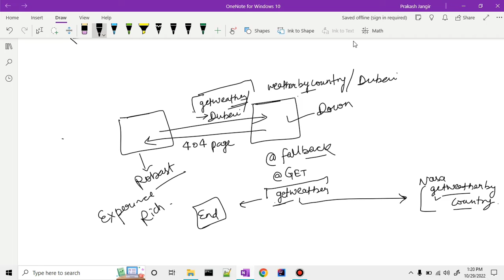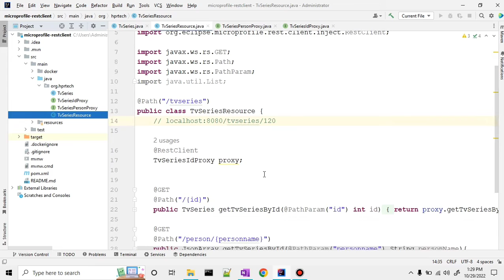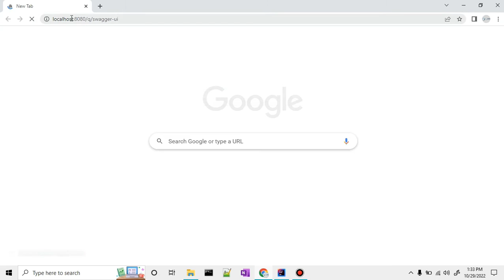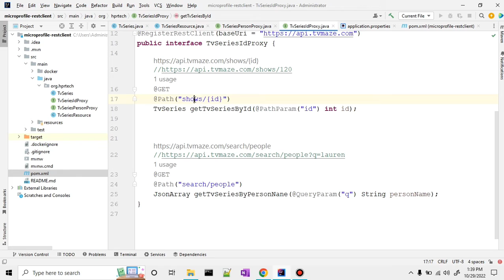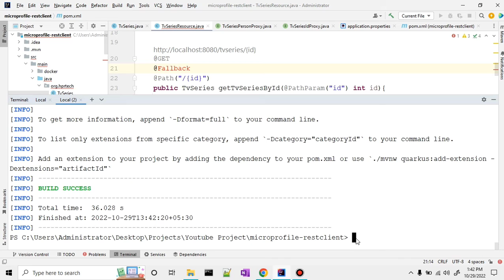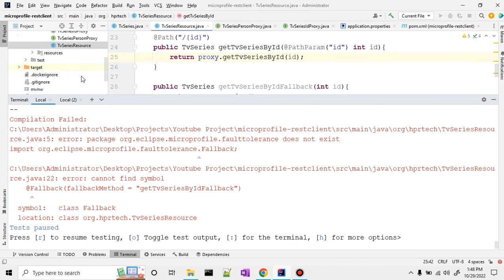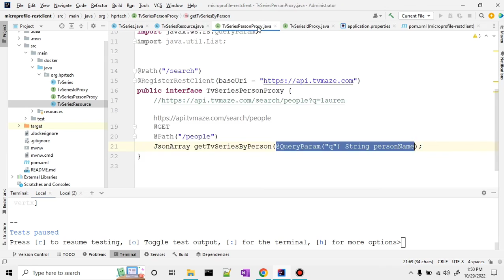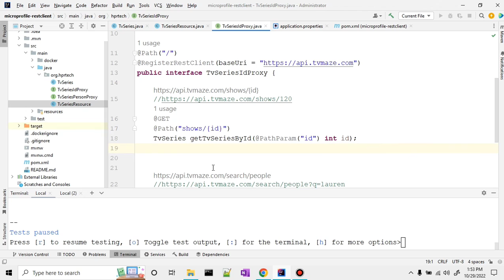Part-11 Microprofile fault tolerance part-1 with Quarkus in Hindi | What is fault tolerance in Hindi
Hi Everyone
Welcome to quarks framework tutorial in Hindi

Script Used: while true; do sleep 1; curl echo -e '\n'; done
Command Used: mvn clean quarkus:dev

Github Link:

This is Part-11 Quarkus framework. In this video, we explore the MicroProfile Fault Tolerance feature in Quarkus, a Kubernetes-native Java framework. We demonstrate how it can be used to handle failures and improve the resiliency of your applications. We cover concepts such as circuit breaking, bulkhead, fallback, and timeout, and show how they can be applied in a Quarkus application using annotations and configuration. This video is aimed at Java developers who are interested in building robust, cloud-native applications using Quarkus.

The MicroProfile Fault Tolerance feature in Quarkus makes use of annotations to apply the different fault tolerance strategies. Here are a few examples of the annotations that are used in this video:

@CircuitBreaker: This annotation is used to enable circuit breaking, which helps to prevent cascading failures by opening a circuit (i.e. stopping calls) when a certain threshold of failures is reached.

@Bulkhead: This annotation is used to apply a bulkhead pattern, which limits the number of concurrent requests to a specific method, preventing a single request from monopolizing resources and causing other requests to fail.

@Fallback: This annotation is used to define a fallback method that will be called when the main method fails. This can be used to provide a default response or to redirect the request to a different service.

@Timeout: This annotation is used to specify a timeout for a method call, after which the call will be terminated and a Timeout exception will be thrown.

By using these annotations, developers can easily apply fault tolerance strategies to their Quarkus applications without having to write complex code, making it more straightforward and easy to build robust, cloud-native applications.

Microprofile Fault Tolerance with Quarkus Part I | Quarkus Tutorial | QUARKUS | SmallRye

How to use MicroProfile Fault Tolerance in Quarkus
How to implement Circuit Breaker pattern in Quarkus
How to apply Bulkhead pattern in Quarkus
How to create a Fallback method in Quarkus
How to set Timeout in Quarkus
How to build resilient applications using Quarkus
How to use Annotations for Fault Tolerance in Quarkus
How to improve the resiliency of your Quarkus application
How to build cloud-native applications using Quarkus and MicroProfile
How to use Kubernetes with Quarkus to build fault-tolerant applications
Microservices architecture
Java development
Quarkus programming
MicroProfile specifications
Cloud-native Java
Resilience patterns
Kubernetes deployment
Java annotations
Fault-tolerance strategies
Exception handling
Latency and throughput
Cloud-computing
Java Microservices
Open-source Java framework
Serverless Java
Java for Kubernetes

quarkus playlist in hindi
quarkus in hindi
quarkus hindi
quarkus hindi tutorial
what is quarkus
quarkus
quarkus tutorial
Introduction to quarkas framework
Getting start with quarkus framework
Quarkus tutorial in Hindi
complete Quarkus framework in Hindi
quarkus defination explanation
what is graalvm
what is kubernetes native